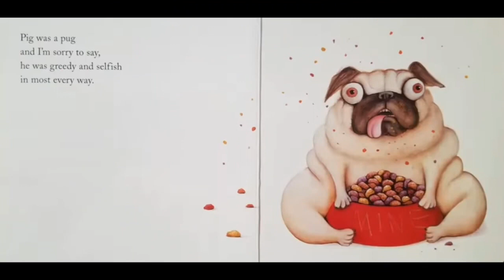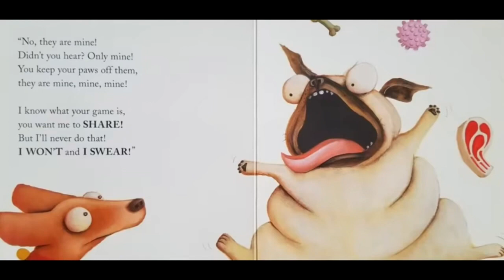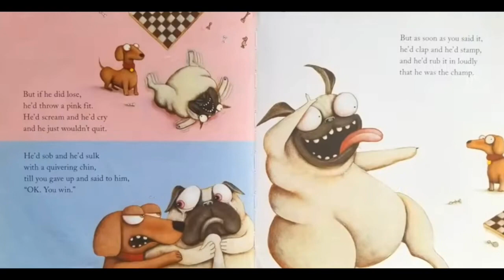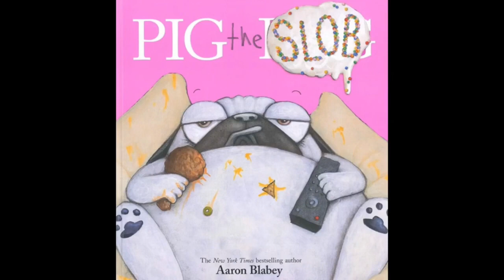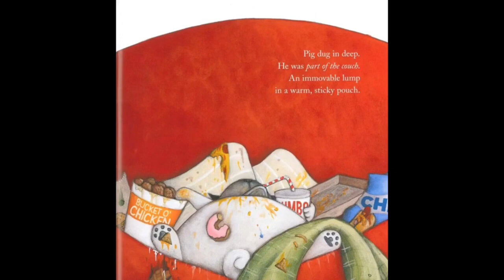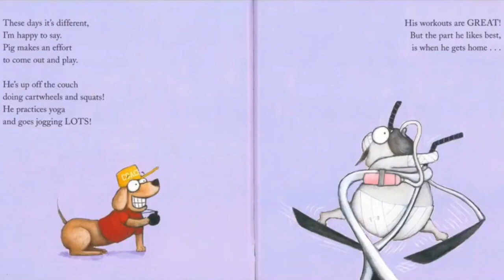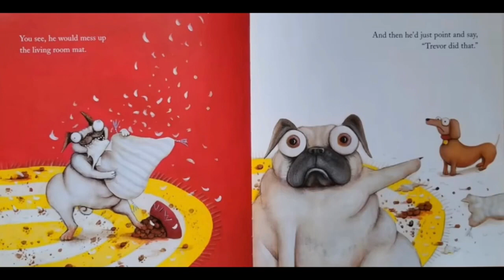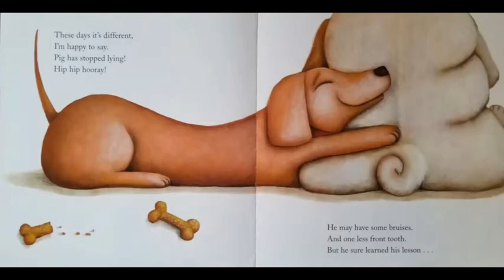Read Aloud Books For Kids - Pig The Pug Compilation